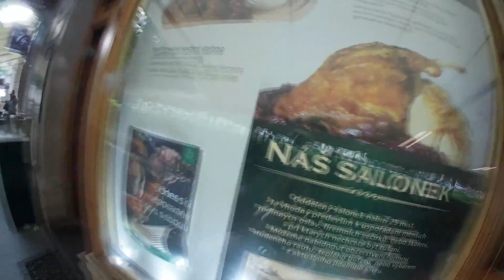TREI HALBE DE BERE CU MESSI LA MASA